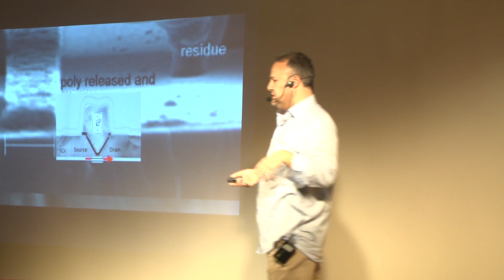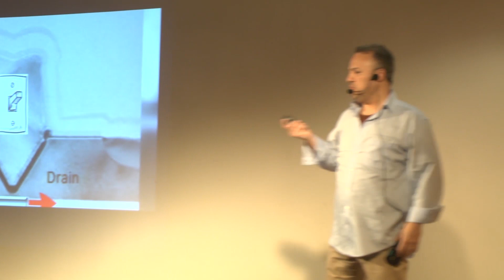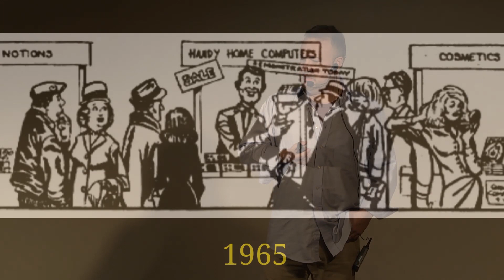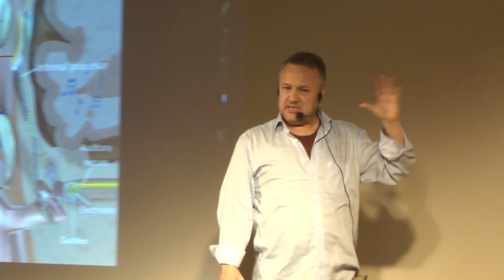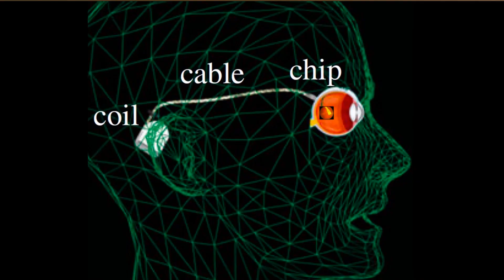Viaje al interior de un microchip: Pedro Julián at TEDxBahiaBlanca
Música por Greg Brosofske

El experto en microchips Pedro Julián nos conduce en un viaje a las profundidades de un microchip para descubrir sus detalles mas íntimos y asombrosos. Te invitamos a zambullirte dentro de un microchip y explorar las posibilidades abiertas por la tecnología en el mundo de la escala atómica.